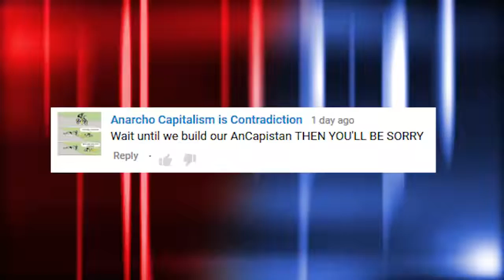Anclapistan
Jason Uhroo schools the ayncraps
Found on 8chan's /leftypol/ board